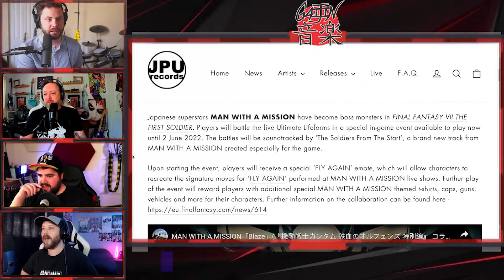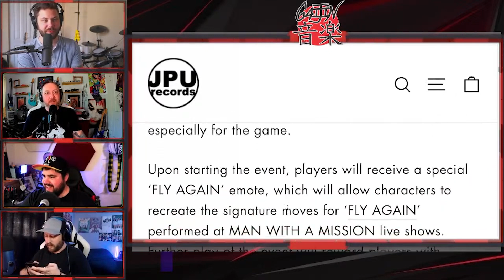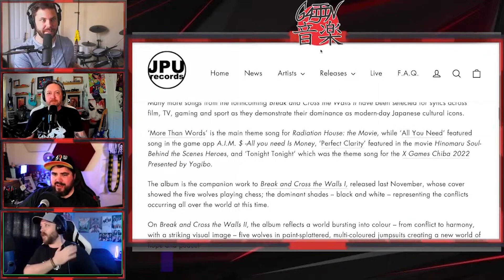MAN WITH A MISSION for FINAL FANTASY VII + Kamikaze Boy Addresses Controversy